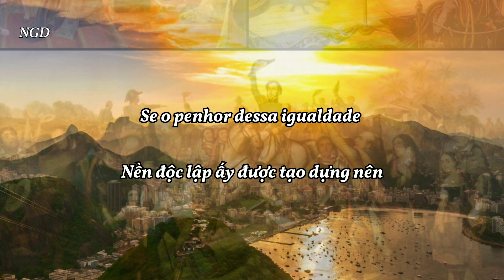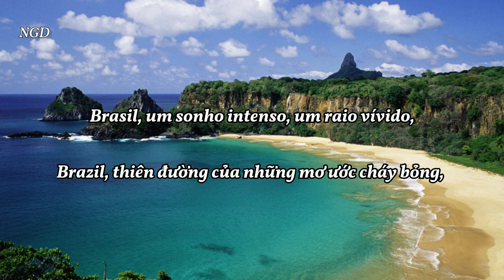Quốc Ca Brazil 🇧🇷 "Hino Nacional Brasileiro"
Lời : Joaquim Osório Duque Estrada, 1909
Nhạc : Francisco Manuel da Silva, 1822
Được chấp nhận chính thức : 1890 .